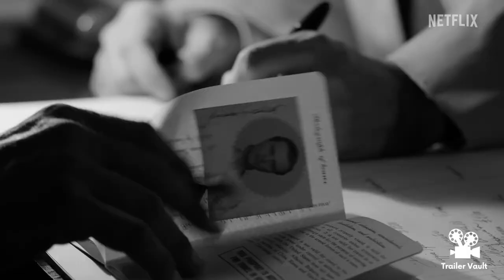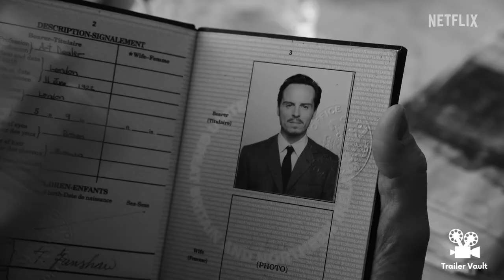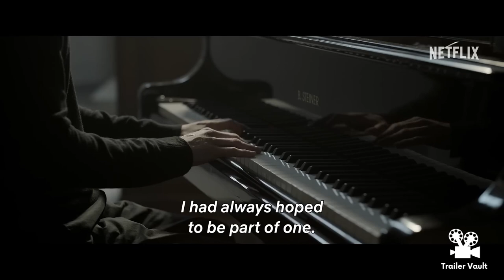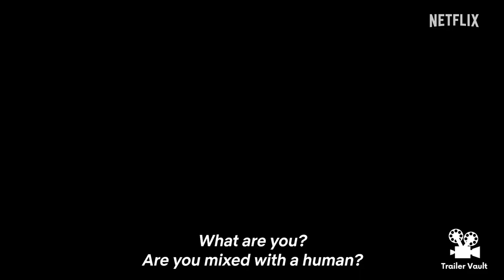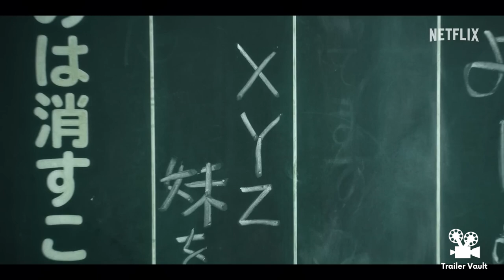NEW RELEASES Netflix April 2024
From explosive action to intense thrillers, grab your popcorn and hang on to your seats for an exciting month ahead!! Here are the fresh new releases coming your way on Netflix in April 2024!!

Included in this video:
0:00 Ripley
2:06 Scoop
3:03 Rebel Moon Part 2: The Scargiver
5:33 Crooks
7:03 The Tearsmith
8:34 Parasyte: The Grey
10:39 Anthracite
12:08 City Hunter